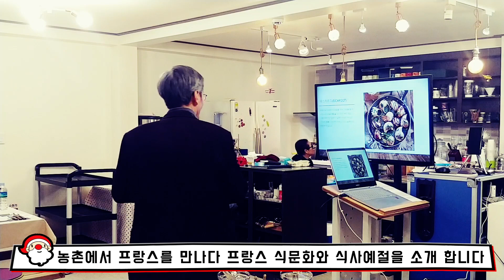공유농업 황후의식탁 [프랑스 식문화체험 feat.달팽이요리 에스까르고] ESCARGOTS - SNAILS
농촌에서 프랑스를 만나다
- 준비농가 : 영춘농원, 주주팜, 복동이네달팽이농장 -